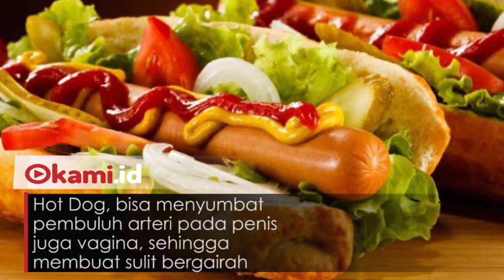Bahaya! Hindari Makanan Ini Sebelum Berhubungan Intim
Ternyata makanan dapat memperngaruhi libido anda

Ini adalah makanan yang perlu anda hindari sebelum melakukan hubungan intin dengan pasangan anda